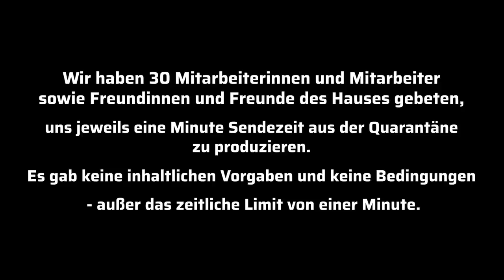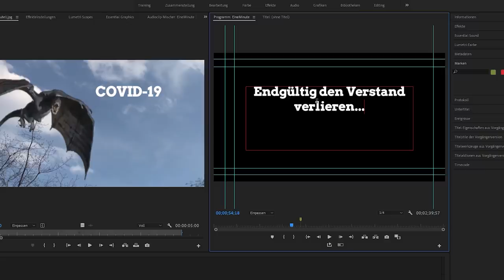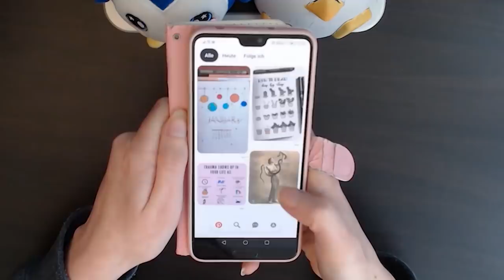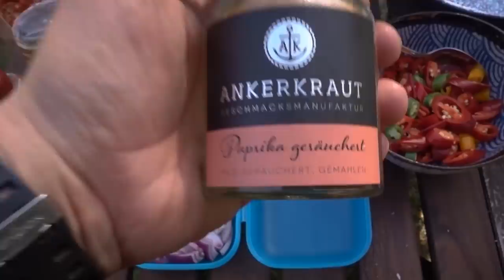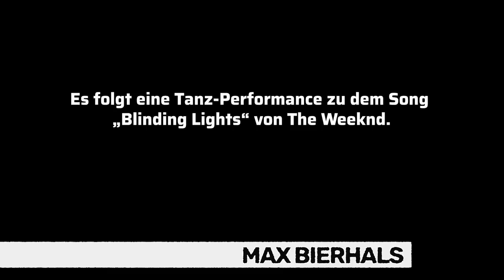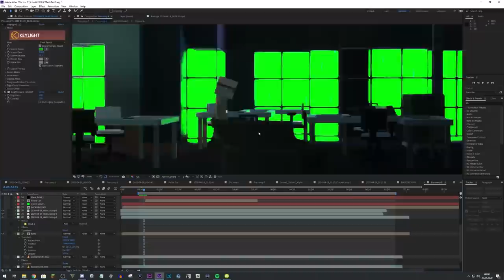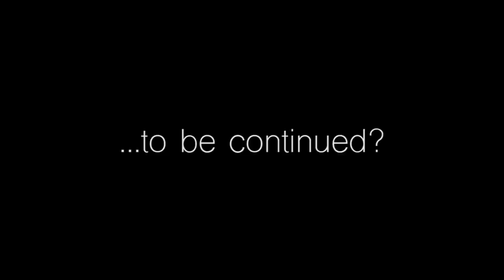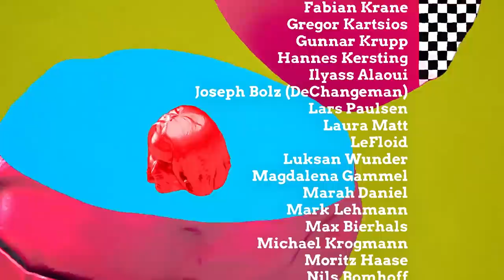60 Sekunden für Genie & Wahnsinn | Die Eine Minute Show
Wir haben 30 Mitarbeiterinnen und Mitarbeiter sowie Freundinnen und Freunde des Hauses gebeten uns eine Sendeminute aus der Quarantäne zu schicken. Was soll schon schief gehen?

SPOILERWARNUNG - Timecodes:

00:25 - Mark Lehmann
01:29 - Tobias Escher
02:43 - @dechangeman / DeChangeman
3:45 - Magdalena Gammel
4:49 - Lars Eric Paulsen
5:52 - Krogi / Michael Krogmann
6:57 - @LuksanWunder / Luksan Wunder
7:59 - Trant / Carsten Grauel
9:07 - Simon Krätschmer
10:09 - Laura Matt
11:11 - Anne Wernicke
12:13 - Gregor Kartsios (& Micha Reinke)
13:15 - Uke Bosse
14:16 - Sofia Kats
15:10 - Antje Wessels
16:34 - Gunnar Krupp
17:45 - Hannes kersting
18:47 - Marah Daniel
19:44 - Nils Bomhoff
20:47 - @LeFloid / Le Floid
21:48 - Alwin Reifschneider
22:50 - Moritz Haase
24:01 - Max Bierhals (Neo Magazin Royale)
25:04 - @HerrBergmann / Herr Bergmann
26:08 - Andy Strauß
27:34 - Fabian Krane
28:41 - Ilyass Alaoui
30:08 - Viet Nguyen
31:32 - Budi / Daniel Budiman